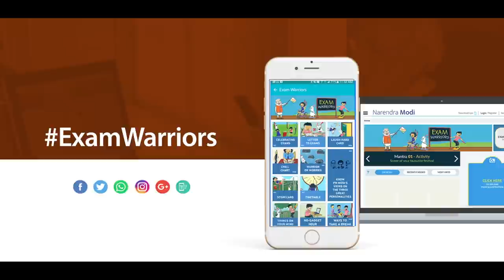PM Modi ke saath Pariksha Pe Charcha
Prime Minister Narendra Modi ke saath Pariksha Pe Charcha